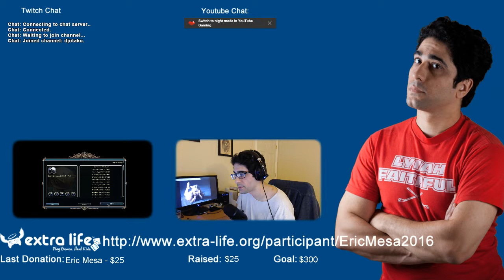ExtraLife: Multi Player-Civ 20160218 - Will I have Madrid?